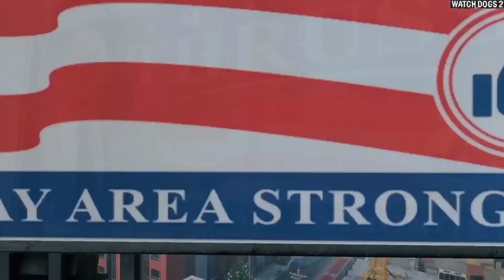WATCH DOGS 2 - MISSION #30 MARK UP GAMEPLAY WALKTHROUGH